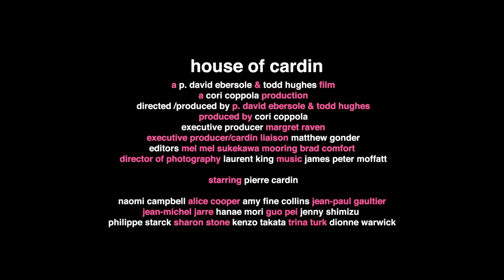House of Cardin | Official Trailer [HD] | In NZ Cinemas July 30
Millions know the iconic logo and ubiquitous signature, but few know the man behind the larger than life label. P. David Ebersole and Todd Hughes enthralling documentary affords a rare look into the mind of a genius, taking the viewer on a fascinating journey through the incredible life and career of one of fashions true icons, Pierre Cardin. Featuring rare footage, House of Cardin recounts his first steps as an employee at Paquin in Paris in 1945, where he worked on the exquisite costumes of Jean Cocteau,s classic Beauty and the Beast, to becoming the head of Christian Dior,s atelier and then founding his own label in 1950.

Combining acute business acumen with an almost unrivalled creation vision, Cardin was a fashion revolutionary whose designs from the 1960s and 70s still appear modern decades later. In what was perceived as a shocking move at the time, he was also the very first designer to branch out from haute couture into ready-to-wear, and expand his range to incorporate fashion accessories - all accepted as standard practice today.

Featuring interviews with a host of famed names including Jean-Paul Gaultier, Sharon Stone, Alice Cooper, Naomi Campbell, Philippe Starck, Dionne Warwick, Kenzo Takada, Jean Michel-Jarre and Yumi Katsura, this authorised feature documentary celebrates the genius of a true original, who has granted the directors exclusive access to his archives and empire. House of Cardin is essential viewing for anybody who loves fashion.